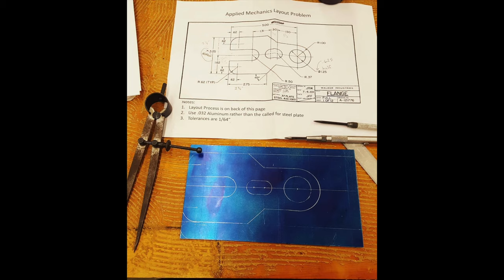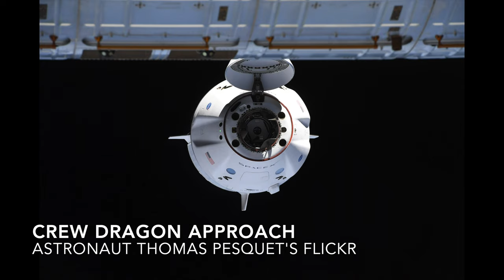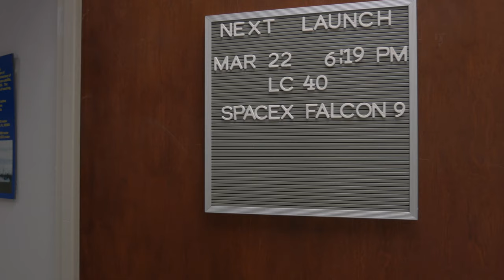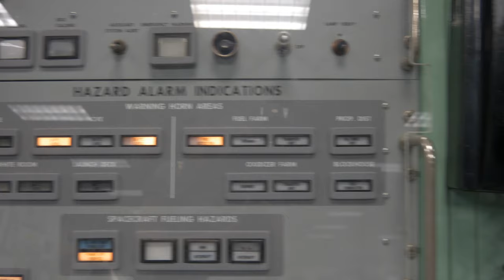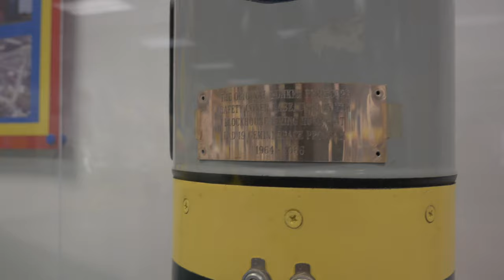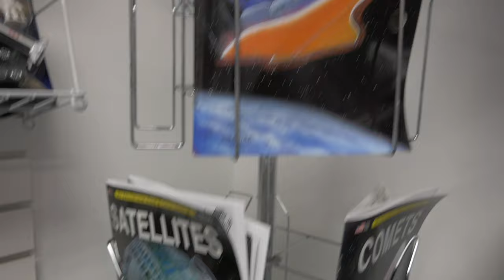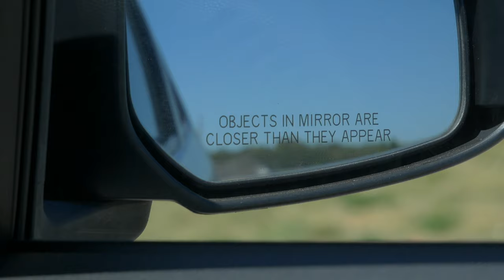Touring The Sands Space Museum in Cape Canaveral Florida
Join me on a virtual field trip to The Sands Space museum in Cape Canaveral, Florida. See rocket engines, nose cones, and other pieces of rocket history like never before. The cherry on top is ending our trip in the space gift shop!Nothing beats a fun visit to a FREE museum.･

｡ﾟ☆: *.☽ .* :☆ﾟ.

The Sands Space Museum's Website

Music from Andy Shand